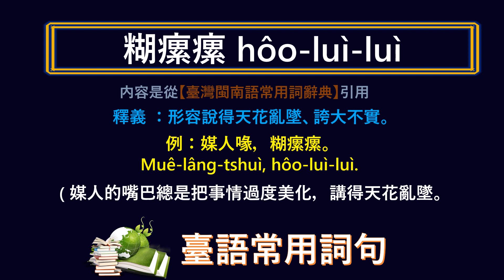臺灣話 ~ 天花亂墜 ~ 應該怎樣講， 怎樣寫？